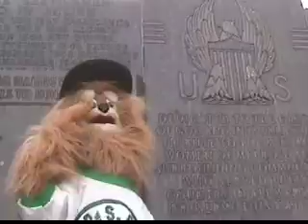Many Point Scout Camp Rouser 2007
The Buckskin Staff at Many Point Scout Camp lead the Boy Scouts and adult leaders in the rouser at the begining of the opening campfire program on Sunday, July 15, 2007.